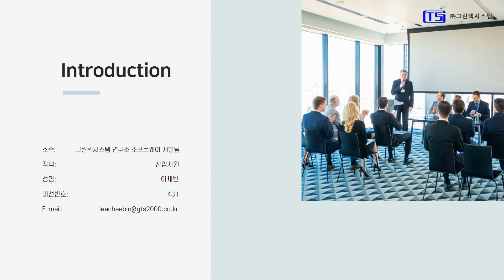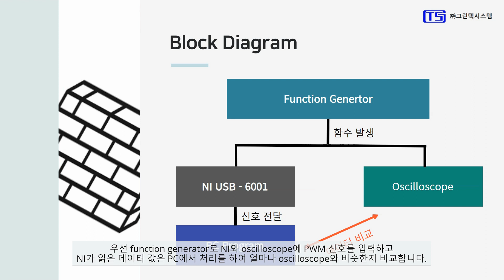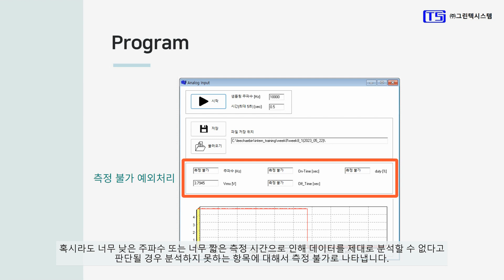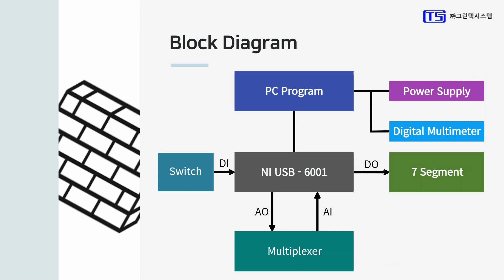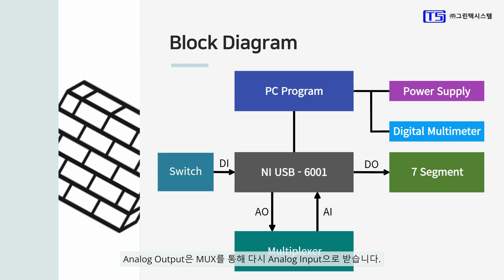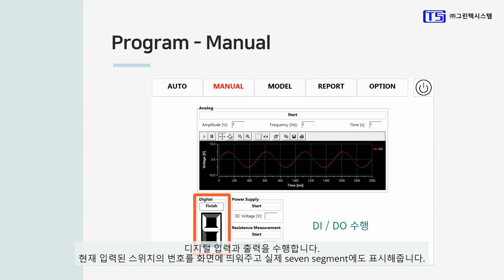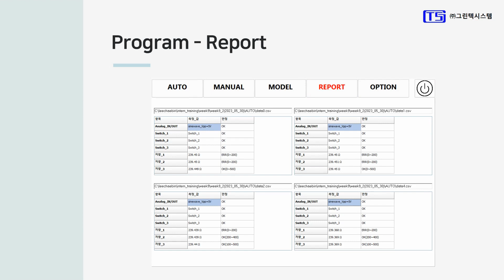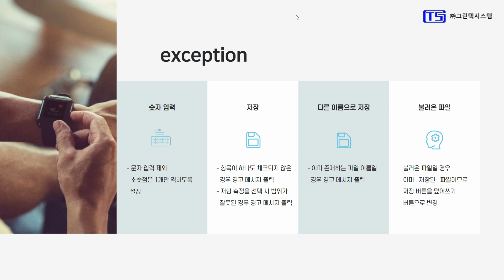신입사원 발표과제